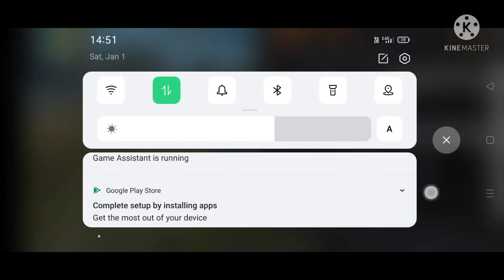Castm callage giwe 4v1👉🔥🔥😈👿👹👿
support my chanal plgg 👍Akash gaming